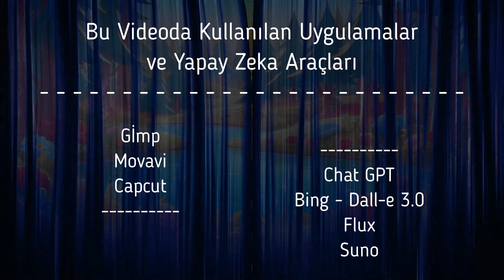🐜Karınca ve Balık🐟 Şarkısı🎶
- Sevimli Vega dostlarımızın diğer müzikal öykülerini de izlemek için hemen aşağıdaki 👇 YouTube simgesine tıklamalısın.

✨İyilik dolu kalplerde güller biter.✨

🎶 - Şarkı Sözleri - 🎶

Bir yaz sabahı parlarken gökyüzü,
Çekildi usulca göldeki su örtüsü.
Bir çukurda uyuyordu küçük bir balık,
Sonsuz bir rüyada gibiydi artık.

Uyandı birden bire, buldu etrafı kurak,
Sular gitmişti, ve olmuştu bir tuzak.
Kaçmak isterdi ama yoktu hiç gücü,
Çukurda kalmıştı, ki bu çok üzücü.

Bir karınca yaklaştı usulca ona,
Balığın bakışları geldi tanıdık sonra.
Hatırladı eski bir gündeki kuşu,
Balığın sıçrattığı su ile kurtuluşu.

Karınca borcunu değil ki unutmuştu,
Hemen yuvasına, arkadaşlarına koştu.
Birer damla suyla geldiler geri,
Kurtaracaklardı o balık dostu belki.

Damla damla koştular, bir avuç suyla,
Küçük ağızlarla doldurdular, çukuru bolca.
Saatler geçti ancak yılmadı karınca,
Çukur suyla doldu, nihayet usulca.

Yüzmeye başladı balık ilkin yavaşça,
Karıncalar baktı sevinçle vede alkışla.
Dostlukları oldu şimdi daha sağlam,
İyilik aslında en güzel bağlam.

O gün ormanda dilden dile dolandı,
Minik karıncalar için ne güzel bir andı.
İyilik, ne kadar olsa da minicik,
Bir gün geri döner ve bulur seni hemencecik.

Şu öğüt kaldı geriye herkesin aklında:
İyilik unutulmaz asla ama asla burada,
Minik bir damla su bile yeter,

Made with Suno and caput

Stok Görüntüler
1-Düşünce balonu